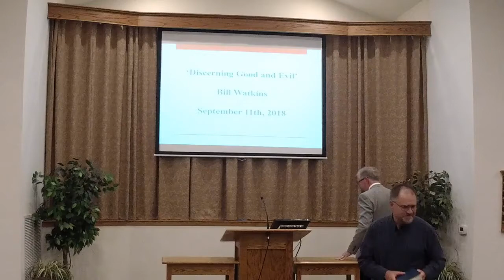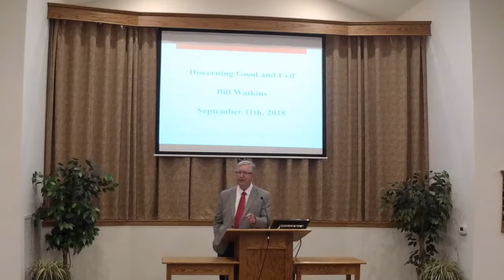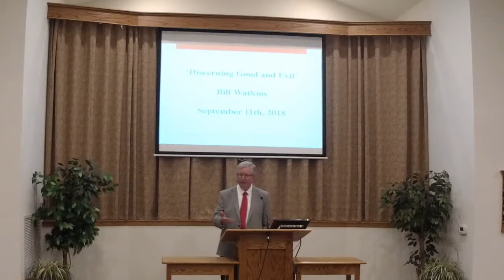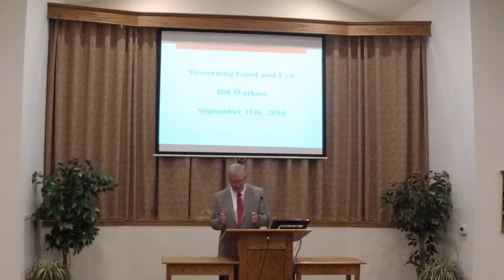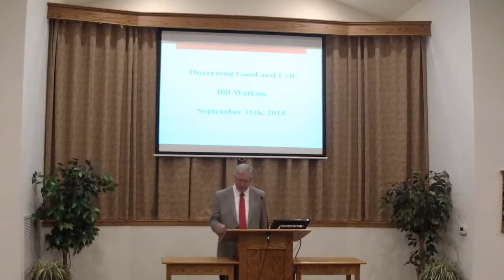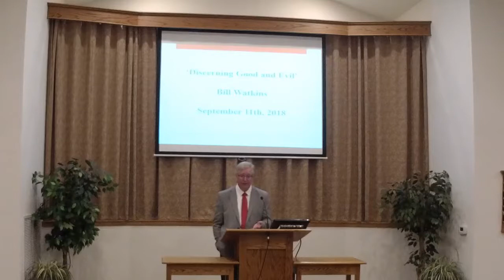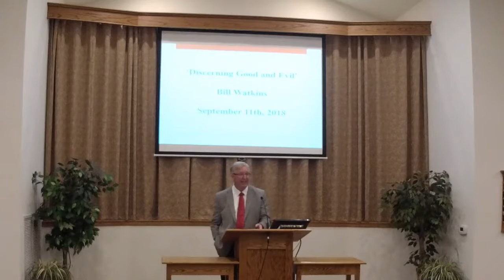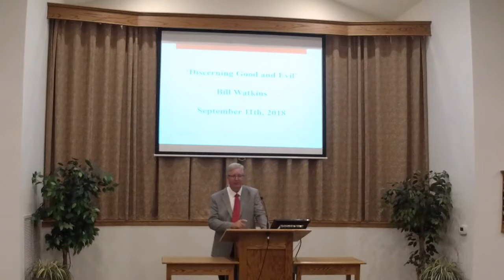Spencer church of Christ - Gospel Meeting with Bill Watkins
'Discerning Good and Evil' - Tuesday, September 11th, 2018 - 7:00 p.m.